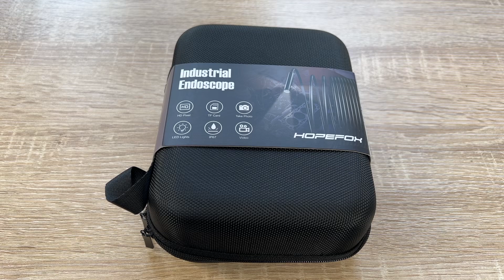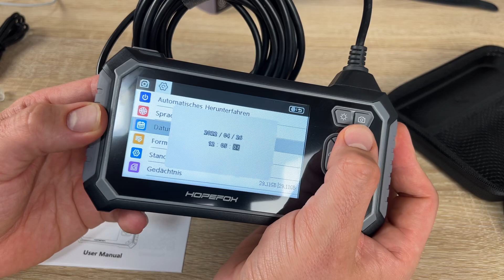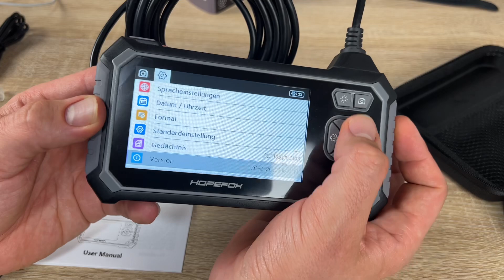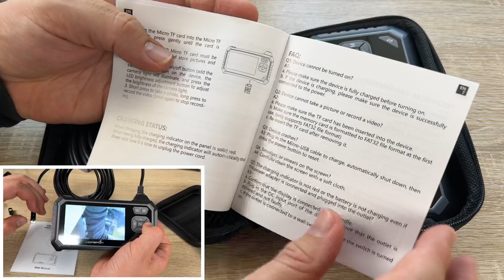HOPEFOX Dual Lens Endoskopkamera mit LEDs, Inspektionskamera mit 8.0mm Objektiv Unboxing & Anleitung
HOPEFOX Dual Lens Endoskopkamera mit Licht, Inspektionskamera mit 8.0mm Objektiv, wasserdicht IP67 Endoskop mit 4.3" Bildschirm, Doppelkamera, 7 LEDs, 16.5ft Kabel, 32GB Karte, 2600mAh Batterie

70°*2 Weitwinkel-Doppellinsen-Endoskopkamera】Die Inspektionskamera kann je nach Bedarf mit einem Klick zwischen verschiedenen Betrachtungswinkeln umgeschaltet werden. Das FOV 70° bietet ein breiteres Sichtfeld.
【4,3-Zoll-Bildschirm und 2,0-MP-Endoskop】 Die Kanalkamera mit einem 4,3-Zoll-FHD-Bildschirm zeigt klare und reale Bilder an. Bilder und Videos können auf der TF-Karte gespeichert werden.
【6+1 einstellbare LEDs und IP 67 wasserdicht】HOPEFOX's rohrkamera ist mit 6+1 LED-Leuchten ausgestattet. Und es gibt drei einstellbare Helligkeitsstufen, aus denen Sie wählen können. Und die wasserdichte Bewertung ist IP67, geeignet für die Überprüfung von Wasserleitungen.
【Halbstarres 5-m-Kabel】Die Inspektionskamera-Kanalkamera mit 8,0-mm-Objektiv, Brennweite von 4 cm bis 5 cm/Autofokus und einem halbstarren 16,5-Fuß-Kabel ist hilfreich, um die Sicht auf mehr Ecken zu erweitern.
【Einfach zu bedienen, wiederaufladbarer 2600-mAh-Akku】 Die Kanalkamera ist einfach zu bedienen. Mobiltelefone, WLAN, und APP-Downloads werden nicht benötigt. Ein Endoskop mit Bildschirm kann all dies erledigen. Eingebauter 2600-mAh-Akku, der in verschiedenen Situationen 3 bis 4 Stunden lang arbeiten kann.

pduesp